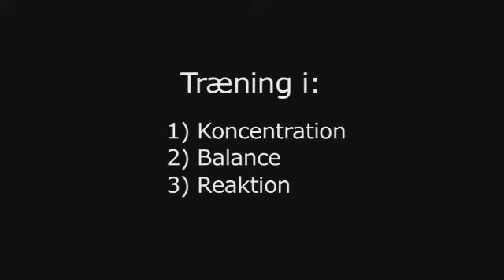Nærværskamp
Denne øvelse er produceret af DGI fodbold og stillet til rådighed for forældre og nye trænere i fodbold. Læs om øvelserne og print huskeliste på